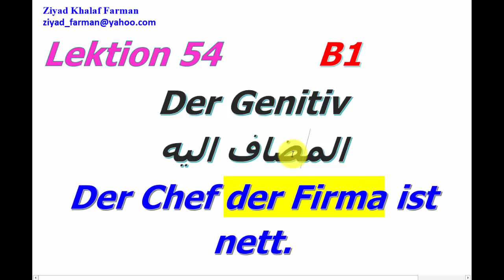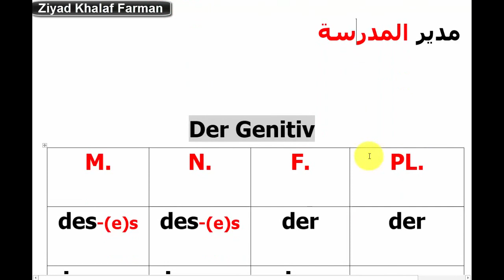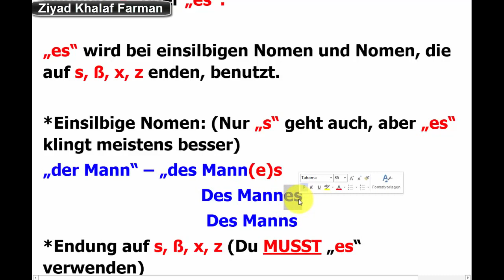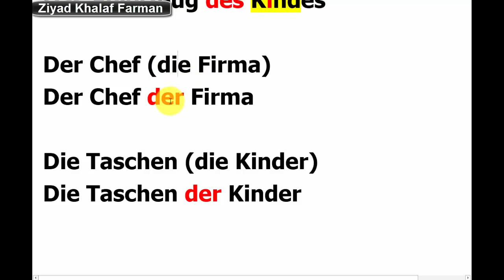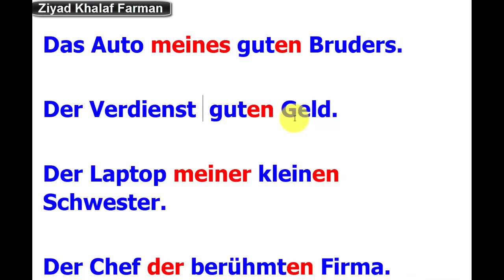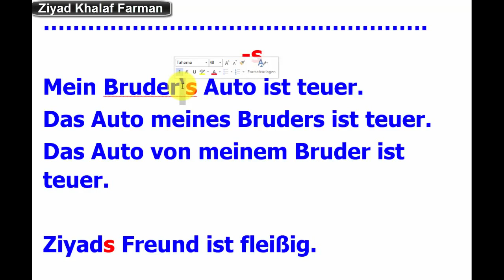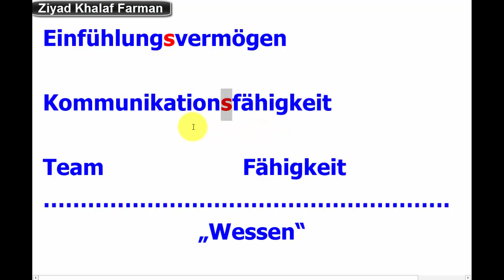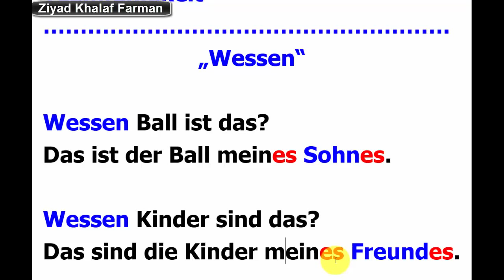الدرس 54، المضاف اليه | Lektion 54,der Genitiv B1-B2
هلو أصدقائي، ملاحظة بسيطة، في المثال
Das Buch des Lehrers.
يجب ان نضيف (s) فقط لان الاسم يتكون من مقطعين. اتمنئ ان تصححوها وشكرا😊.

زياد خلف فرمان
Ziyad Khalaf Farman

صفحتي علئ الفيس بوك

صفحتي علئ الانستگرام
ziyad.khalaf

اتمنئ لكم التوفيق